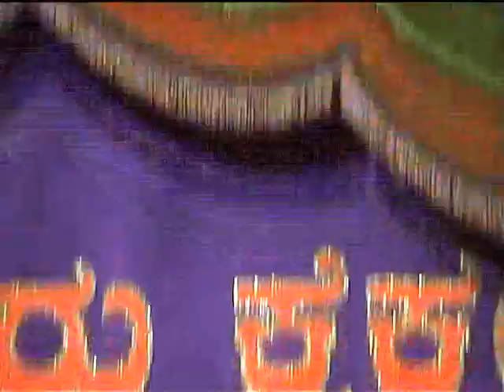ಭೀಷ್ಮವಿಜಯ-ಬಾಗ-2-ಮನಸೂರೆಗೊಳ್ಳುವ ಭಾಗವತಿಕೆ ಪುತ್ತಿಗೆಹೊಳ್ಳರಿಂದ-ಅಂಬೆ-ಸುಣ್ಣಂಬಳ-ವೃದ್ದಬ್ರಾಹ್ಮಣ#ಗೋವಿಂದ ಭಟ್ರು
ಯಕ್ಷಮಿತ್ರರು ಕೈಕಂಬ ಇವರು ನಡೆಸಿದ ಯಕ್ಷಗಾನತಾಳಮದ್ದಳೆ-ಭೀಷ್ಮವಿಜಯ